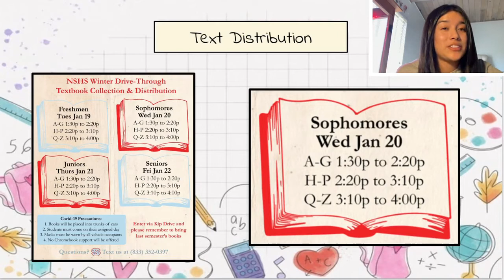Student Bulletin, January 20, 2021